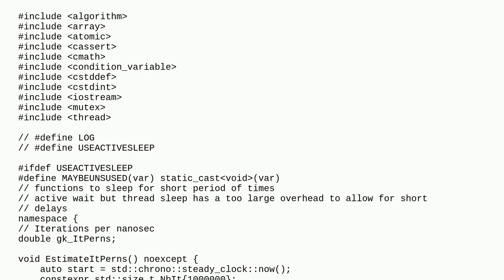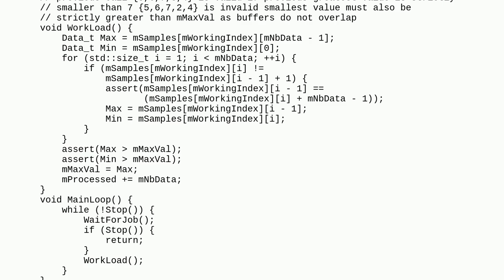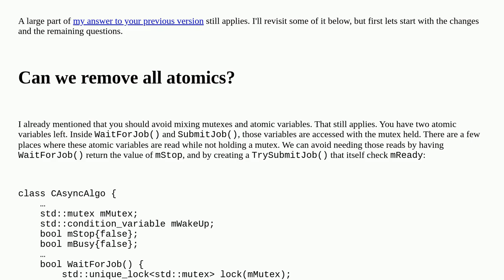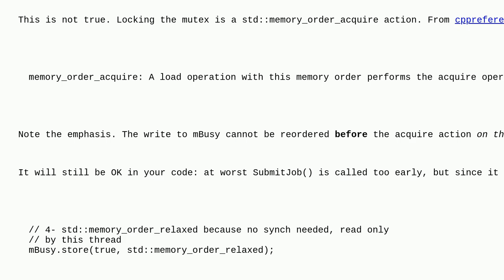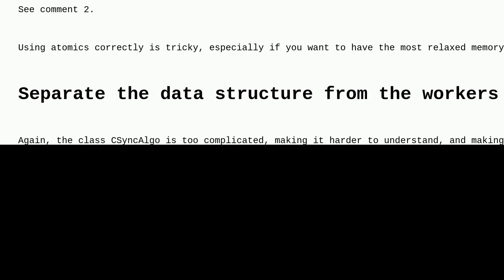Codereview: C++: algorithm that uses fixed-size buffer of data that are produced in stream, faste...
C++: algorithm that uses fixed-size buffer of data that are produced in stream, faster than the algorithm speed; modified version

A special thanks goes out to the awesome community

  c++ thread-safety multithreading